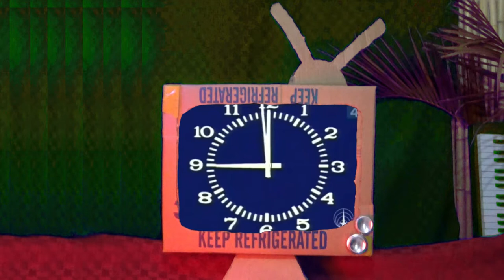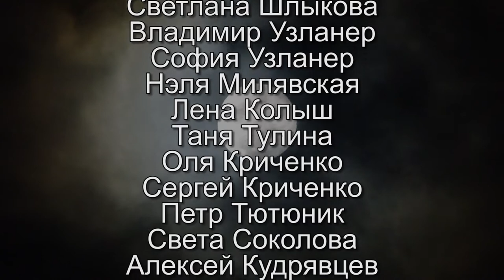Про дикого вепря 2 серия (Владимир Высоцкий - Михаил Новицкий)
Фильм снят на острове Вьекес во время фестиваля "Горячий песок IV"